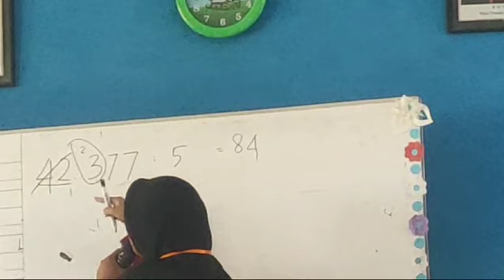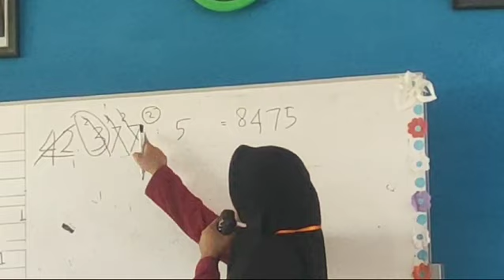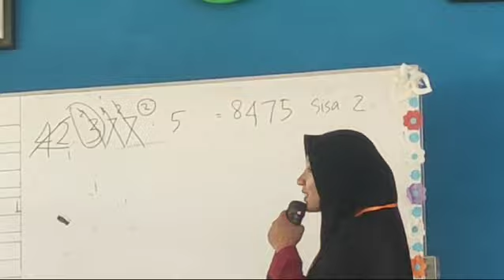8 Mei 2024(5)